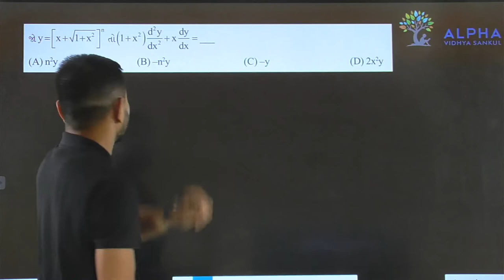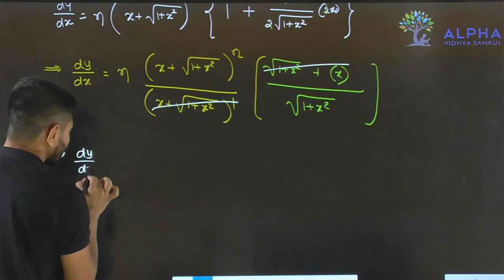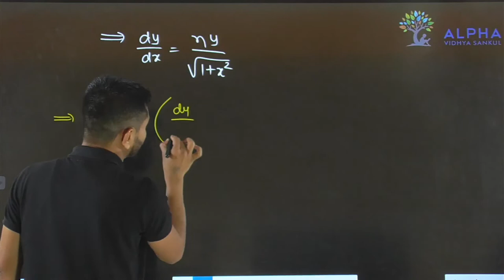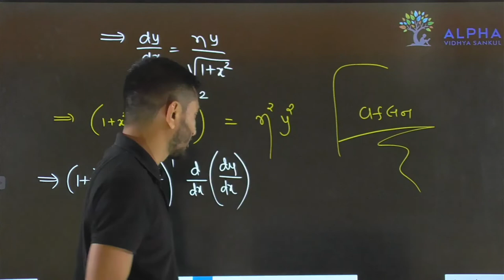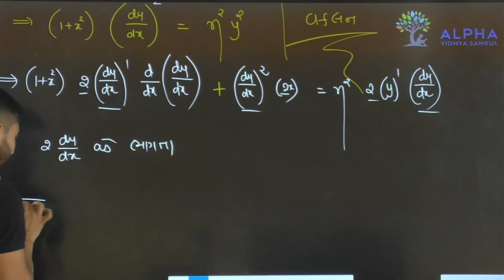Paper 2 | Section A | Que 14 | Maths | Std. 12 | Alpha Vidhya Sankul | in Gujarati by Padmani Sir